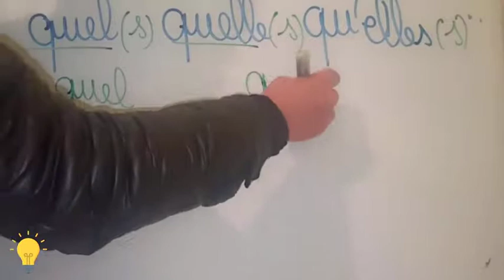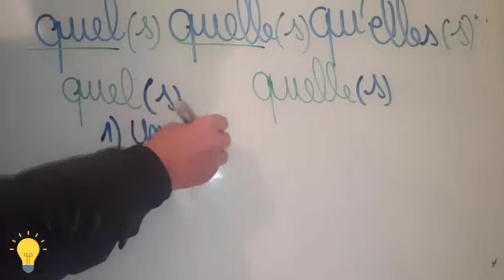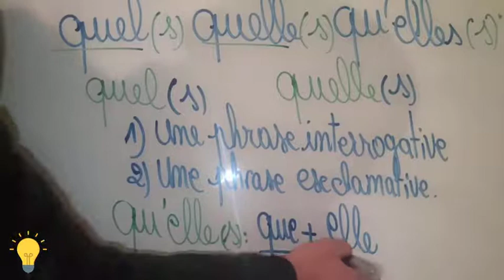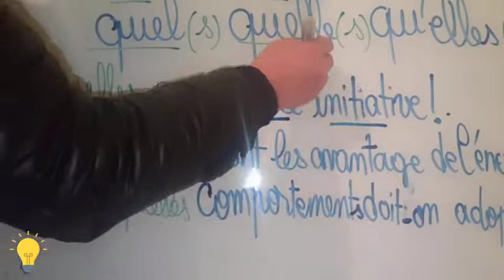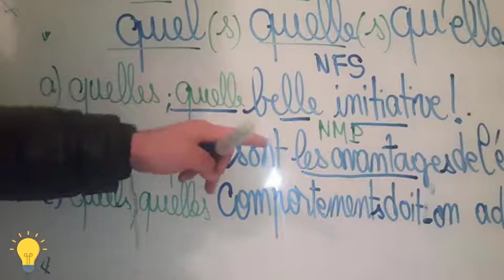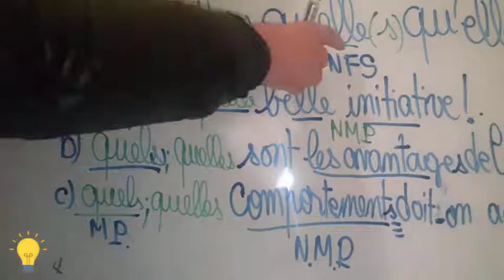la difference entre "quel(s)"/"quelles" "qu'elles" الشرح بالعربية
دروس اللغة الفرنسية بطريقة مبسطة